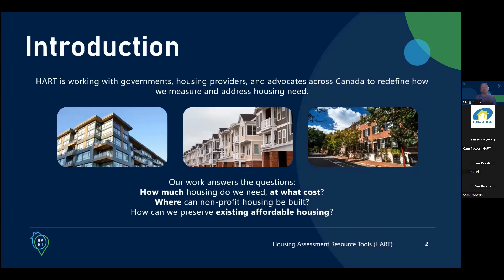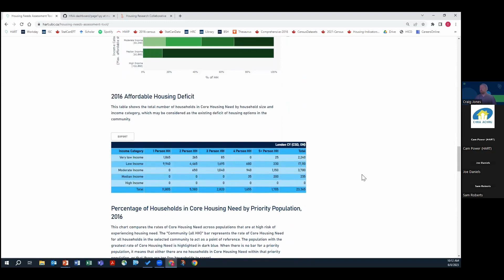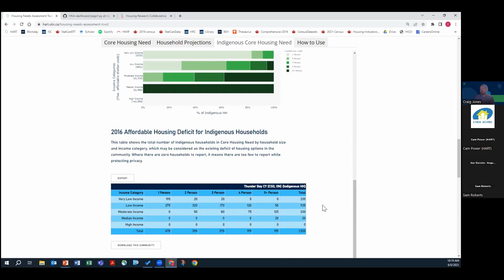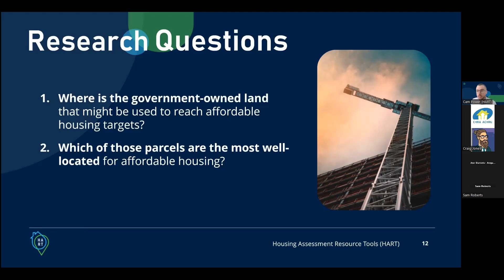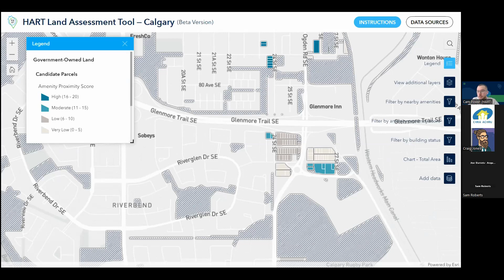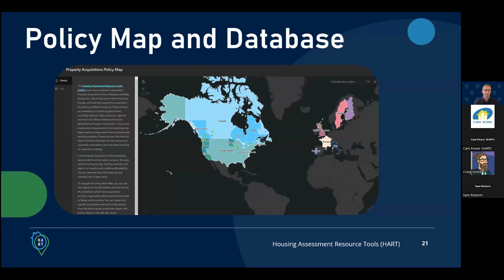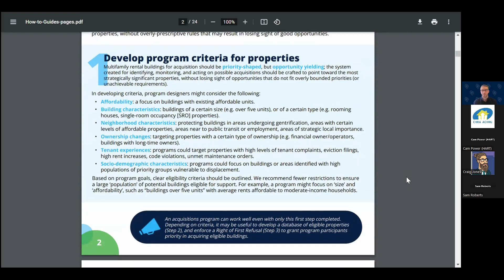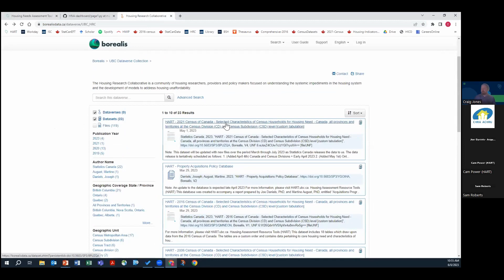Housing Assessment Resource Tools (HART): Resources to help you meet your community’s housing needs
Many recent mid-way evaluations of the current National Housing Strategy make clear that all levels of government – local, regional, provincial/ territorial, and the federal – have failed to provide homes that are affordable or suitable to those who are underhoused or in core housing need.

Central to the problem is the absence of shared, replicable, comparable, and equity-focused data to measure housing need, as well as a lack of understanding of the policies that can provide the right supply for who needs what kinds of housing where.

The Housing Assessment Resource Tools (HART) project, based at UBC, aims to solve that problem.

This webinar provides an in-depth workshop on new HART tools and the updates added since their launch in March 2023. Join researchers to learn practical ways to leverage these tools in every community in Canada, regardless of the community size or resources. The session will be interactive and provide opportunities for attendees to ask questions, learn how to use the tools, and implement them in their work.

Presenters:
Craig Jones, Associate Director, HART
Joe Daniels, Property Acquisitions Coordinator, HART
Cameron Power, Land Assessment Coordinator, HART